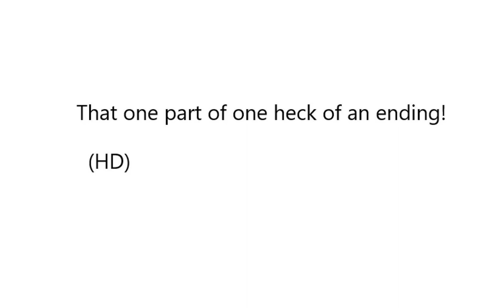That one part of One heck of an ending! (HD)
ye Crash bandicoot twinsanity